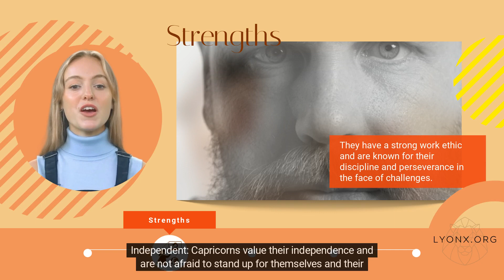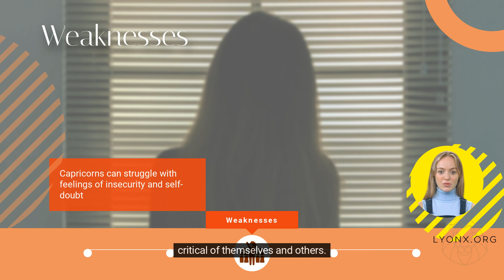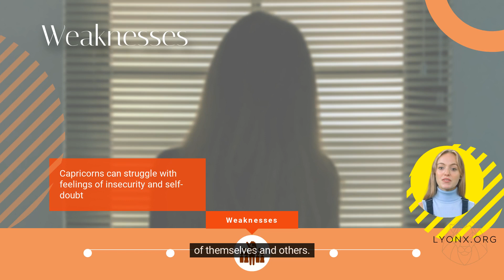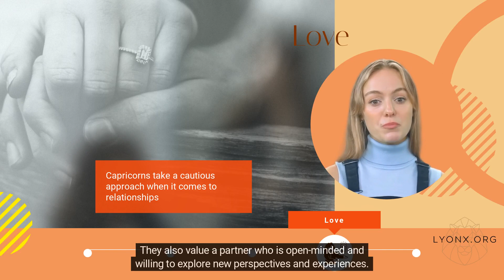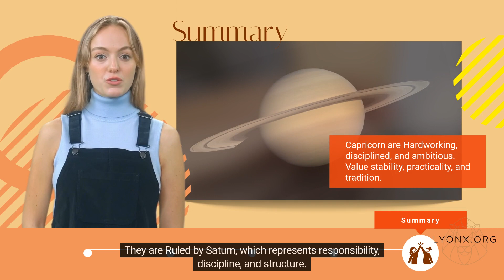Zodiac Chronicles | Cancer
Welcome to "Zodiac Chronicles" - the YouTube series where we explore the unique characteristics of individuals born under the Cancer zodiac sign. In this episode, we'll delve into the personality traits, strengths, weaknesses, and unique quirks of Cancerians.

Join us as we take a closer look at Cancerians' intuitive and emotional nature and how their sensitivity and empathy set them apart from other signs. We'll explore how their nurturing and protective instincts shape their relationships and their deep-rooted need for security and stability.

We'll also examine how Cancerians' tendency towards moodiness and emotional volatility can sometimes hinder their personal and professional lives. Additionally, we'll explore how their creativity and imagination make them excellent artists and how their tenacity helps them overcome challenges.

So whether you're a Cancerian yourself or just curious about this fascinating zodiac sign, join us for "The Cancer Chronicles" and discover what makes these individuals truly unique.